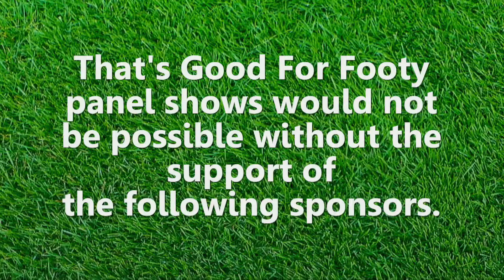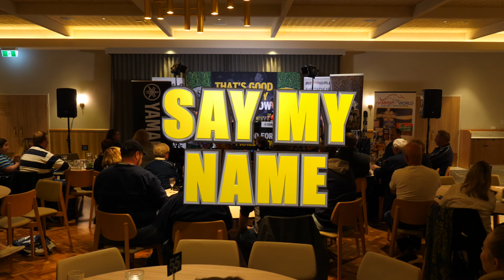Aussie Rules That’s Good for Footy Geelong show November 16th 2022